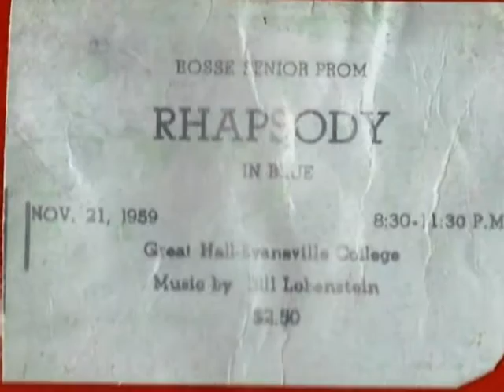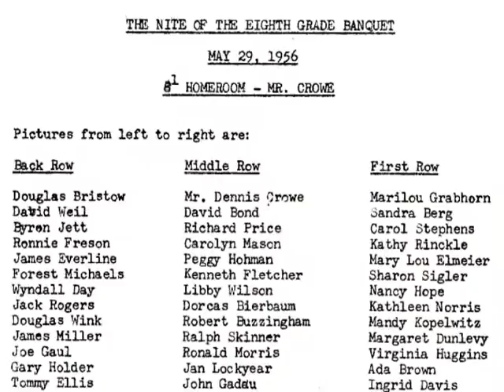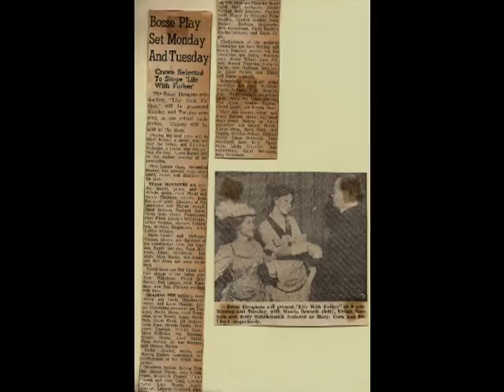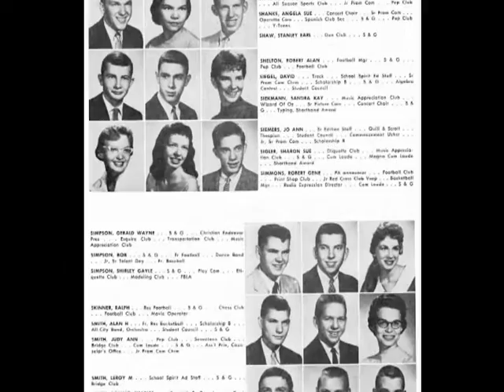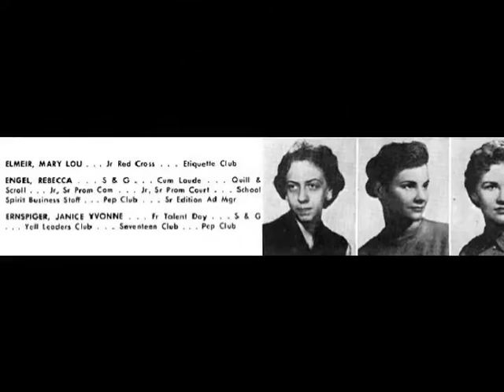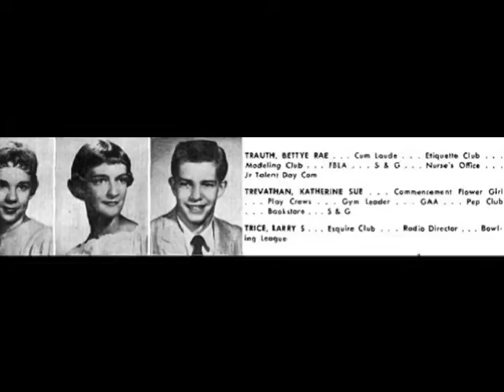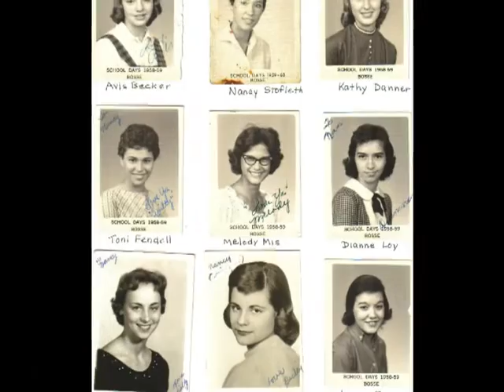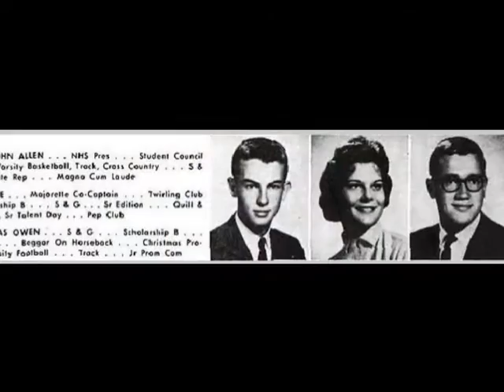Bosse Slide Show for 2015 Reunion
550+ photos related to Bosse High School Class of 1960 shown in a slide show. This slide show was prepared for the 55th Class Reunion on Friday, October 9th, 2015 at the Evansville Country Club.